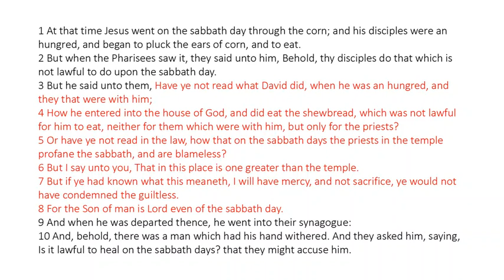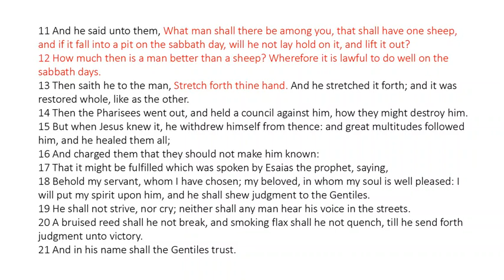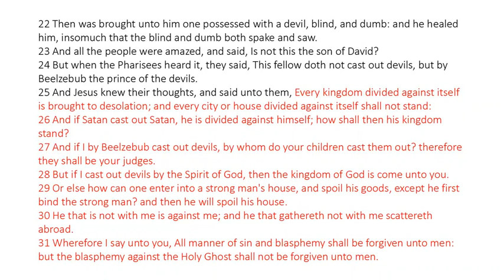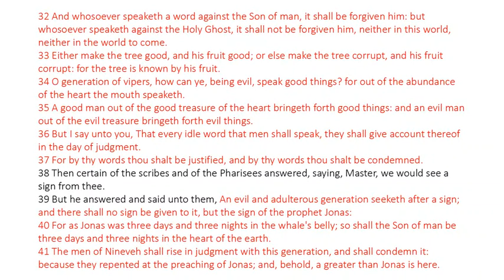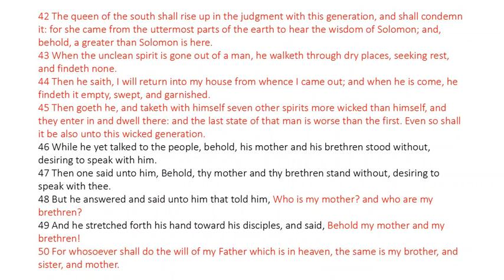Matthew 12 - King James Bible - Read Along Audio